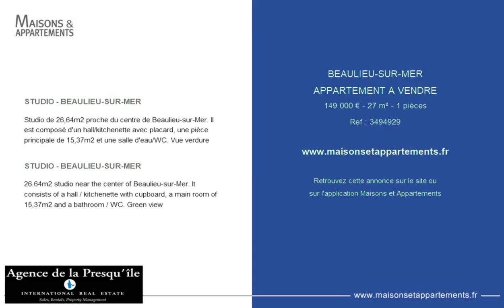BEAULIEU-SUR-MER - APPARTEMENT A VENDRE - 149 000 € - 27 m² - 1 pièces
Référence : 3494929

STUDIO - BEAULIEU-SUR-MER
Studio de 26,64m2 proche du centre de Beaulieu-sur-Mer. Il est composé d'un hall/kitchenette avec placard, une pièce principale de 15,37m2 et une salle d'eau/WC. Vue verdure

STUDIO - BEAULIEU-SUR-MER
26.64m2 studio near the center of Beaulieu-sur-Mer. It consists of a hall / kitchenette with cupboard, a main room of 15,37m2 and a bathroom / WC. Green view

Cette annonce vous est proposée par l'agence AGENCE DE LA PRESQU'ILE BEAULIEU